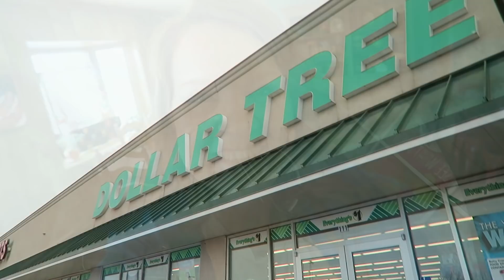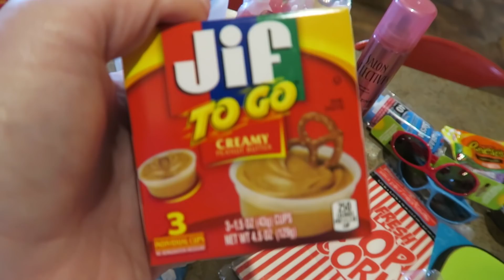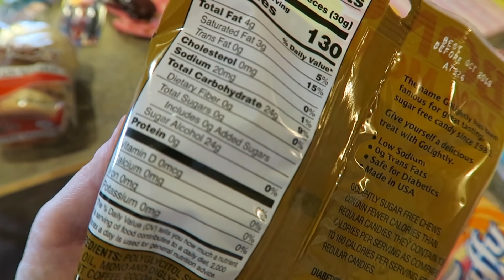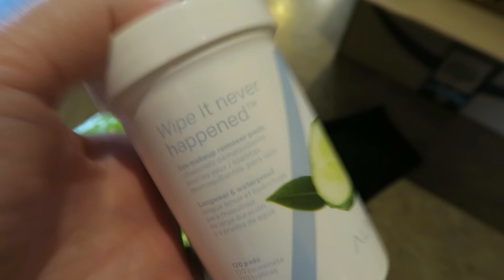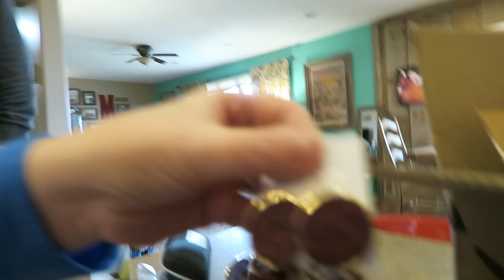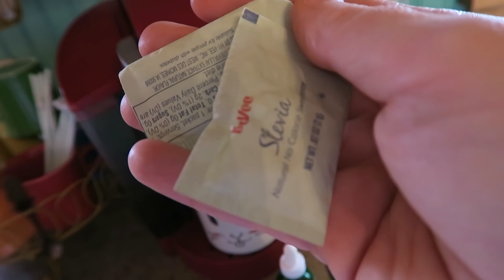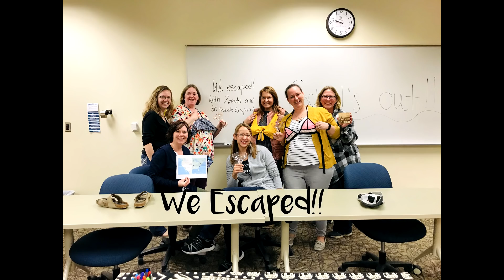Dollar Tree Haul | Day In The Life Vlog of a Stay at Home Mom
Dollar Tree Haul and Day in the Life of a Stay at Home Mom! Come along as we we vlog our day in the life. I have a Dollar Tree Haul, along with an Amazon haul!

Tank Top:

Coolibar hoodie:

Paper Towels:

Easter Egg Mold:

I'm Hayley Mae, The Southern Belle turned Iowa Farm Wife!  I love to craft, create, and capture photos of my little cowboys! Follow me along as I plan parties, travel, decorate, DIY, and share our everyday life on the farm!